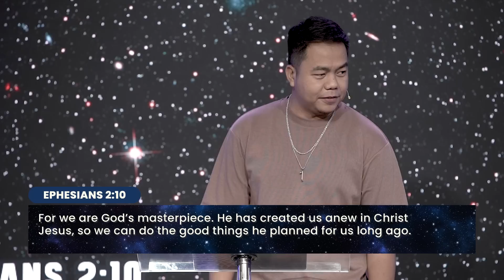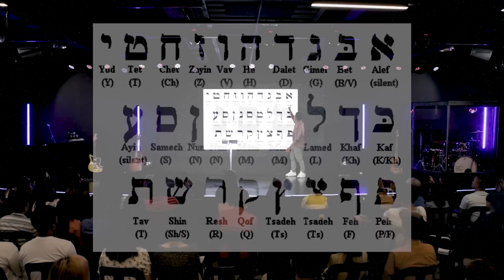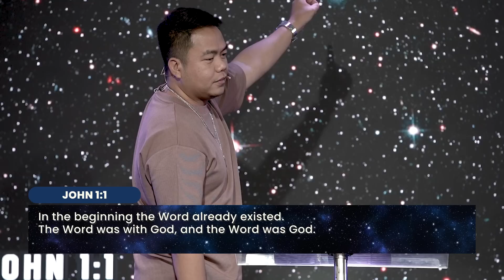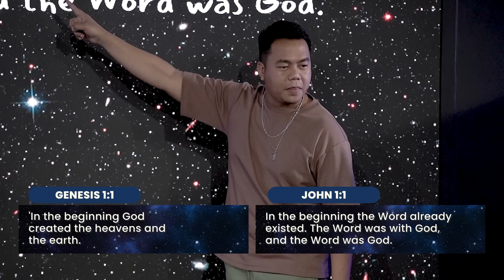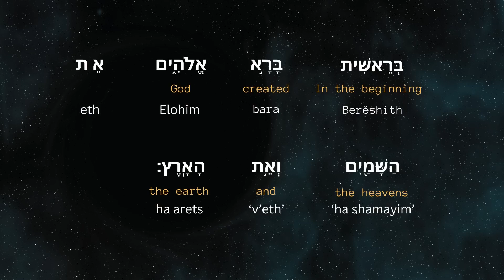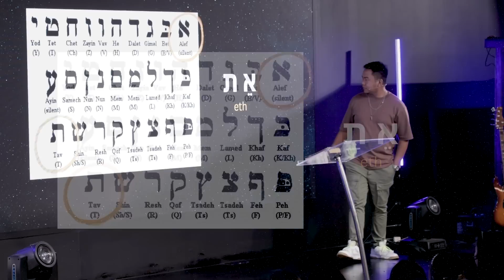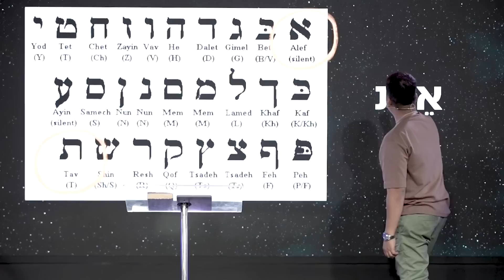The Creator's Signature | Stephen Prado